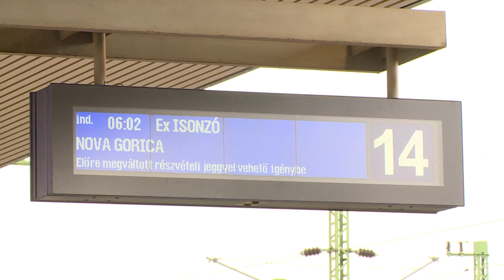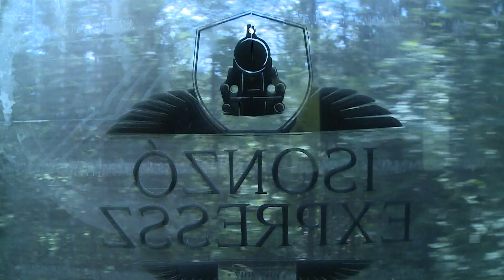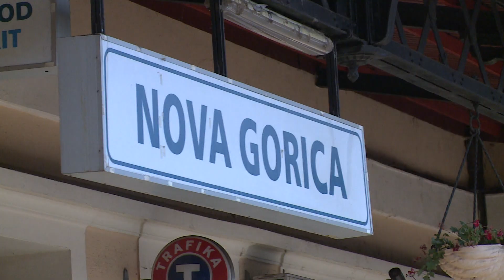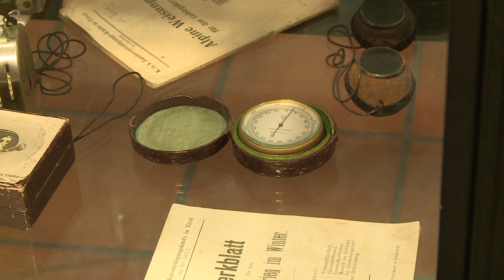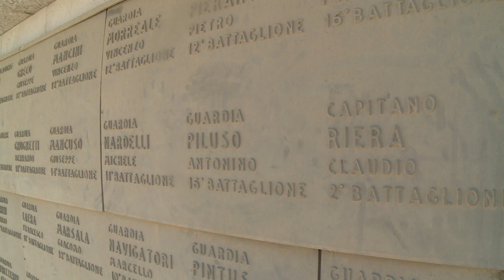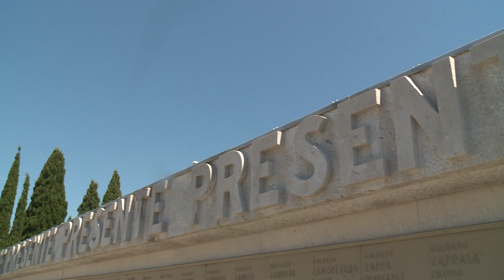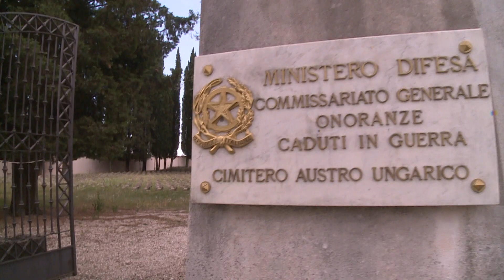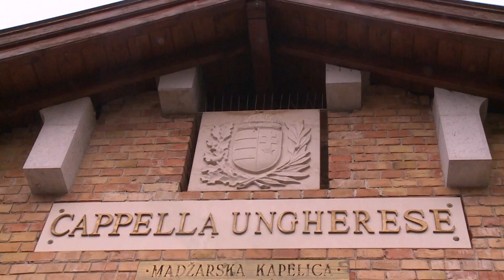Expresszvonat indult a múltba